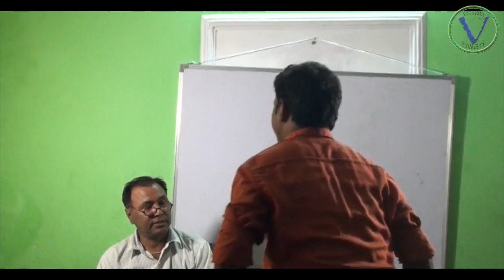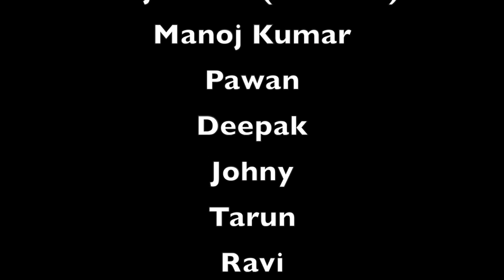Lafanderon ki Desi Pathshala-2017 | Hindi Latest Comedy Video | VKT-series Presentation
Lafanderon ki Desi Pathshala (2017) | लफ़ंडरों की पाठशाला (Hindi) | Latest Comedy Video by VKT-series |

This channel is best to show videos about to fun and enjoyment totally, you can also watch the "How to" on my channel. In this channel I will show you some funny moments of people, People are dancing, falling, fighting and doing many more things in my videos, we totally produce original content, no fake content in our channel.    Other Links